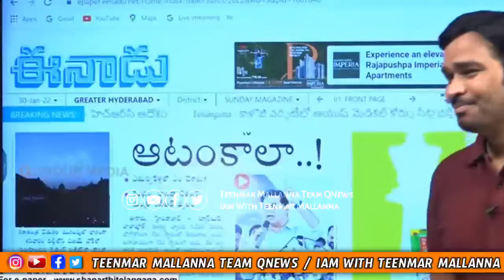ఏడున్నర ఏళ్లలో మీ అయ్యా ఎం చేసిండొ చూపించిన మల్లన్న || Teenmar Mallanna Team QNews || QNewsHD